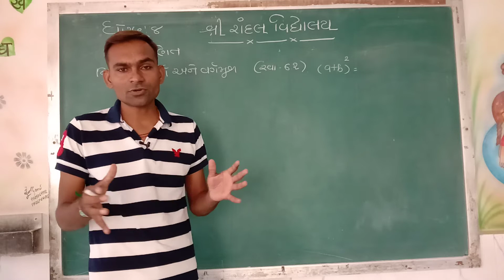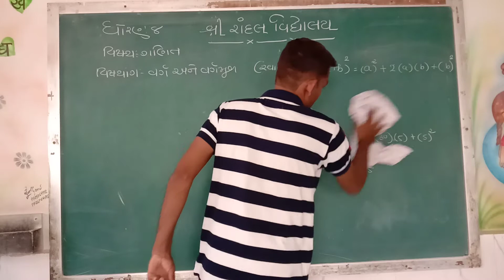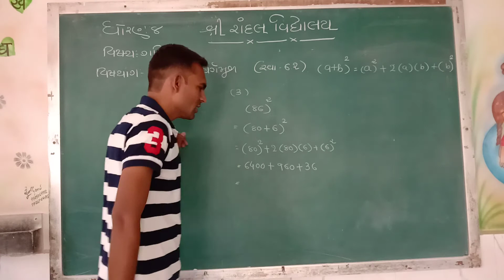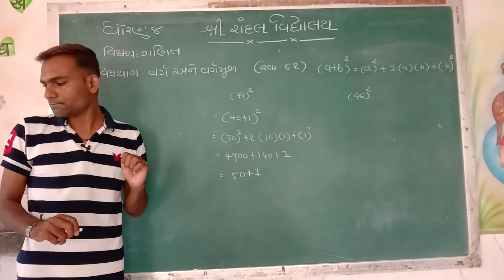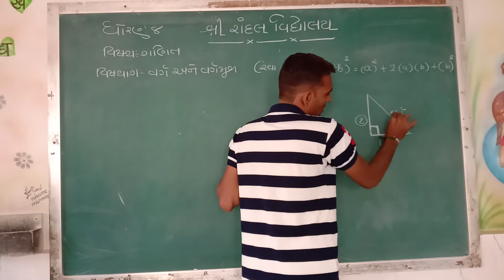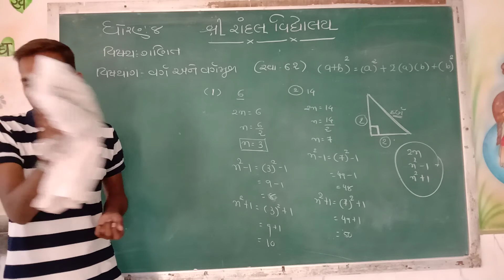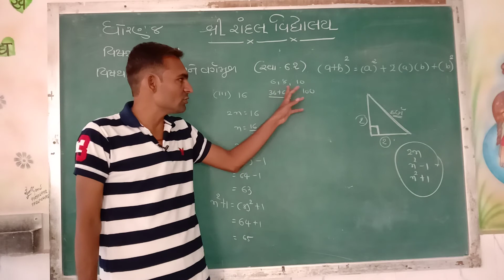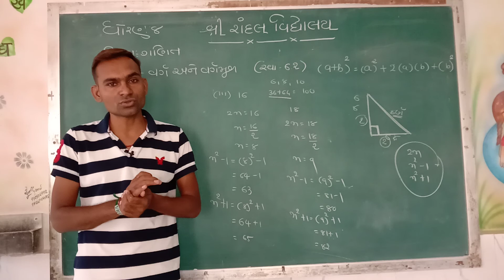Std-8 Sub-Maths Ch-6 Part-4